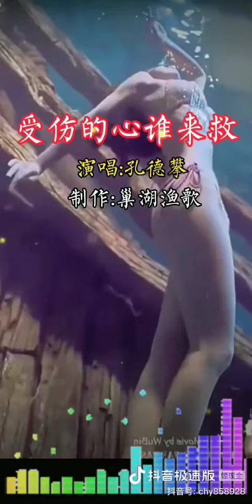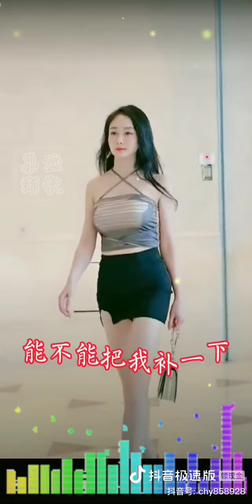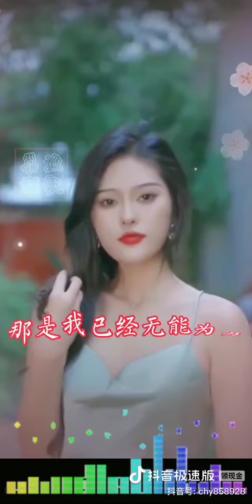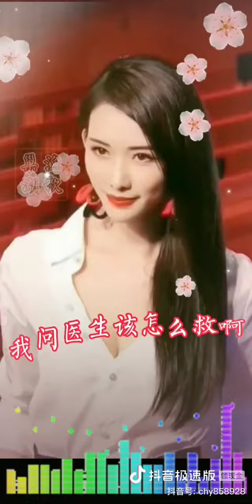受伤的心谁來救